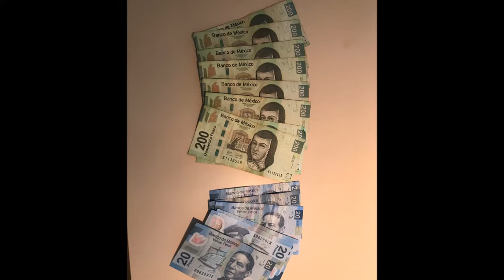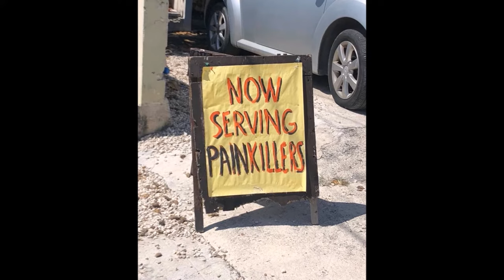2018 Isla Mujeres trip and Privilege Aluxes Resort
HAMILTON BEACH ELECT. CAN OPENER